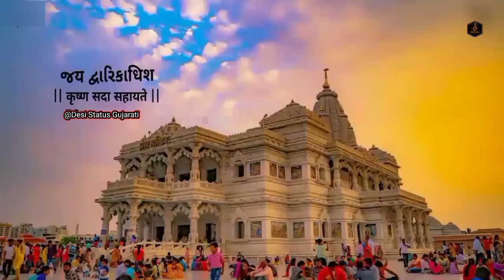dwarkadish status | New dwarkadish whatsapp status 2020 | desi status gujarati